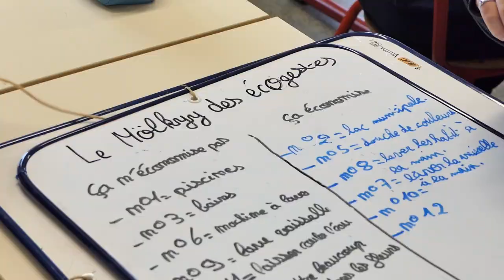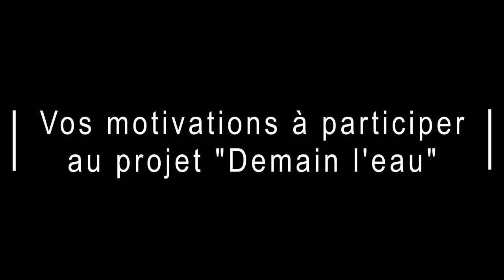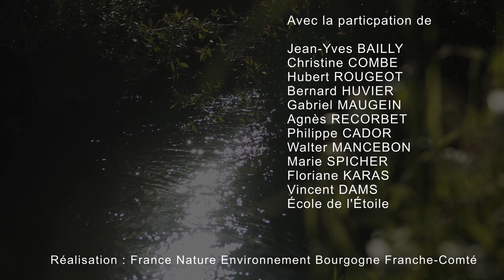Projet Demain l'eau 2023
En 2022 et 2023, le CPIE Bresse du Jura accompagnait l’agglomération de Lons-le-Saunier à une réflexion citoyenne autour des économies d’eau sur le territoire.

Le CPIE, Jura Nature Environnement, Un monde de regards et le Plateau débat Public Bourgogne-Franche-Comté ont ainsi œuvré ensemble à l’accompagnement d’une démarche participative impliquant des citoyens, des écoliers, des commerçants et des entreprises.
L’objectif : élaborer des pistes d’actions concrètes pour économiser la ressource.

Les 9 propositions formulées ont été présentées aux élus de la collectivité en juin 2023. L’action se poursuit en 2024 avec un axe fort sur les toilettes sèches.

Retrouvez + d’infos sur le projet « Demain l’eau » sur le site du CPIE !